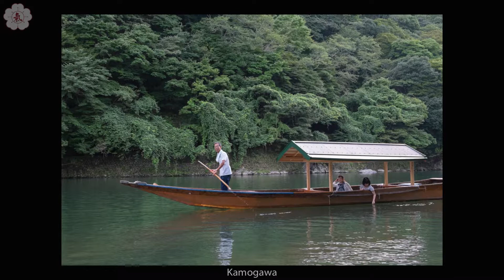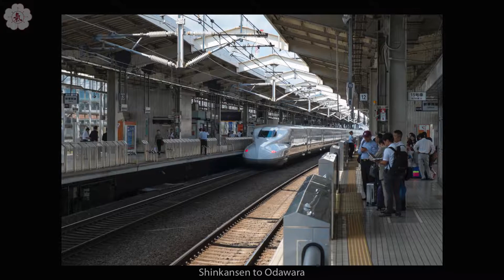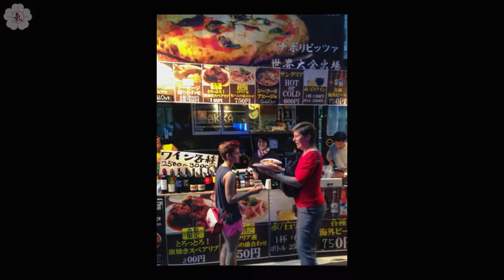Japan Travel & Ki Society Camp 2015 - Ki Aikido Dojo Rodgau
In 2015 we spent wonderful days in Kyoto, and Nara, went then on to Hakone, had a great time at the Ki Aikido Camp at Ki Society HQ in Tochigi, and spent afterwards a few days with our whole group in Tokyo...

For more information about Ki Aikido, Ki Society, and our dojo's activities, please